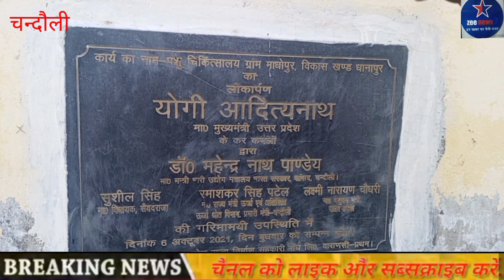शोपीस बना माधोपुर (धानापुर) का राजकीय पशु चिकित्सालय....zee news7